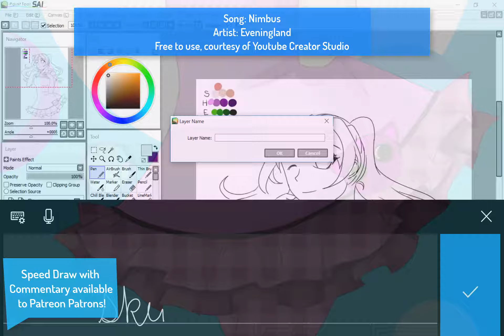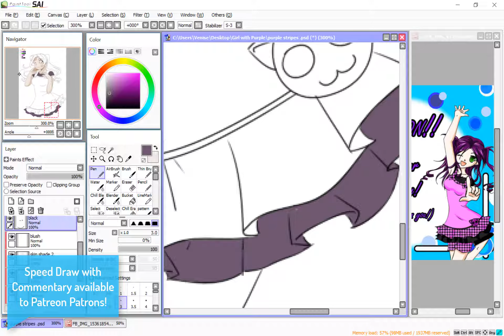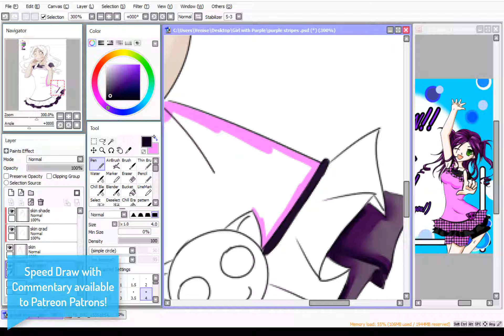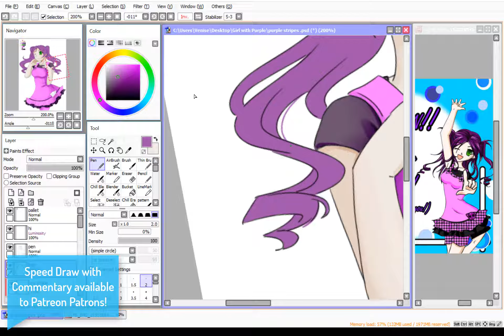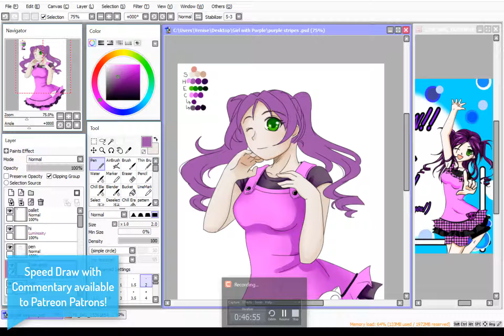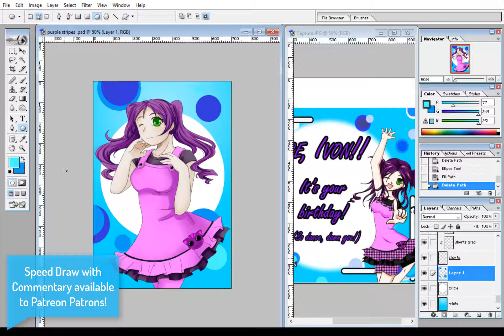Girl in Purple: Speed Draw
My theme for September is redraws!  The first one is the first birthday card I've ever done.  Always interesting to see progress!